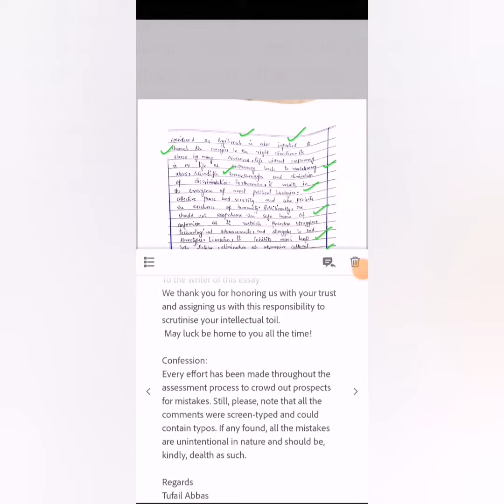English Essay Assessment Programme 2022|CSS/PMS2022|Final Evaluation Round